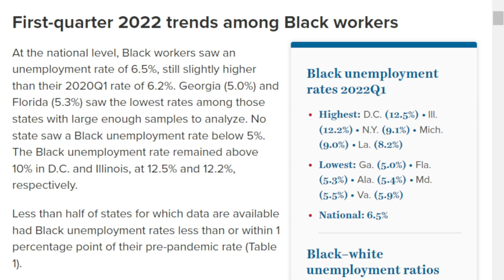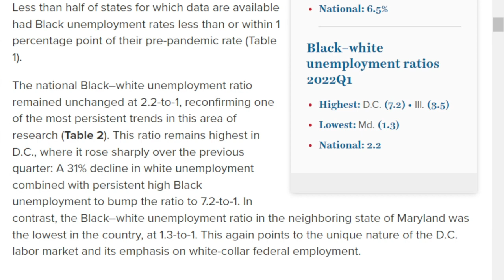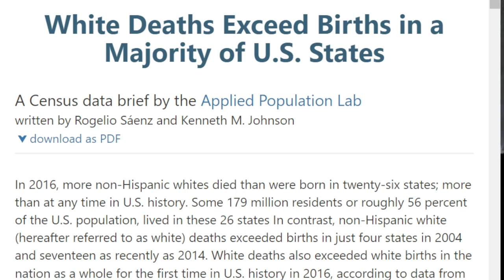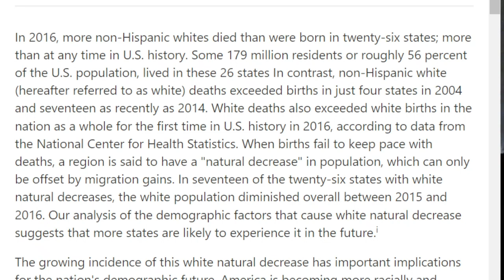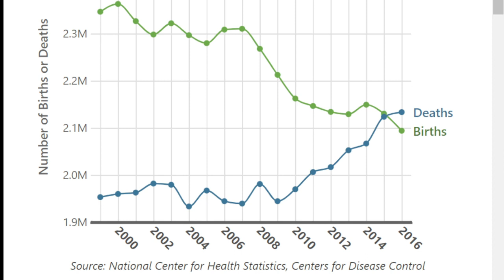Chuck Schumer says we need MORE immigrants!?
A brief clip from a press conference has gone viral of Chuck Schumer saying that America needs more immigrants for its labor force but how true is that? stay tuned as we break it down.